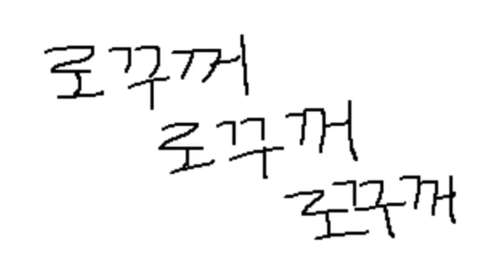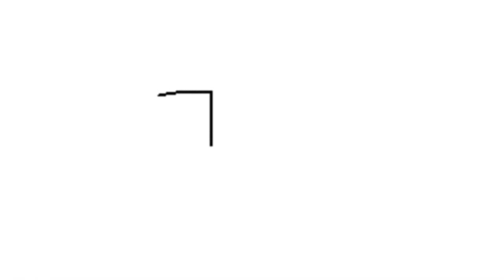[펌] 이야기 순서를 거꾸로 보면 재미있는 동영상-4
[펌] 이야기 순서를 거꾸로 보면 재미있는 동영상-4입니다.
이 동영상은 제가 제작한 것이 아니라
인터넷에서 퍼온 동영상입니다.